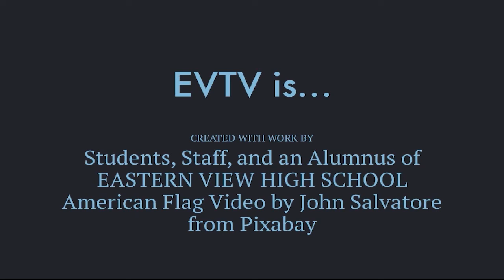EVTV 03 21 22